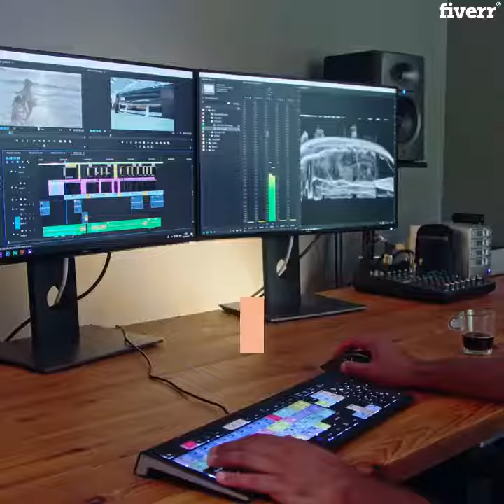Create dropshipping ad video for shopify facebook instagram - Best Short Video Ads service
Link to this gig:
Create dropshipping ad video for shopify  facebook instagram Special discount
A professional Looking video can engage the audience ration upto200%more and especially if it's related to your product.
With these video ads, be rest assured to get aHighConversionRate.I have been working on diverse social E-commerce platforms including Facebook & Instagram andDropshippingsites likeAliexpress.
My name is Amna Naeem, I am a full time dropshipper and work with may big-time dropshippers, which means I know what it takes to create an eye-catching video. I have been doing this for 2+ years.Now it is time for me to help others become successful too! I enjoy helping people in this niche and look forward to helping you!
What do you get for $5?
Viral Facebook Video Ad withScroll-stopper video contentEnticing captionsRoyalty-free background musicLogo as watermark
If you want to show any example then you are most welcome to provide your example to get us better idea about your thoughts.

Facebook,Vertical (9:16),Horizontal (16:9),Square (1:1),Any